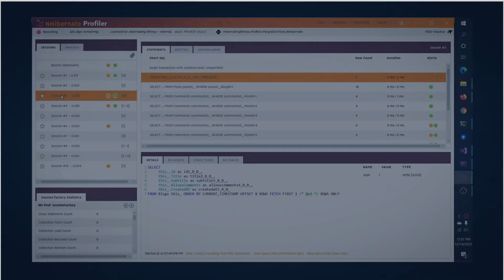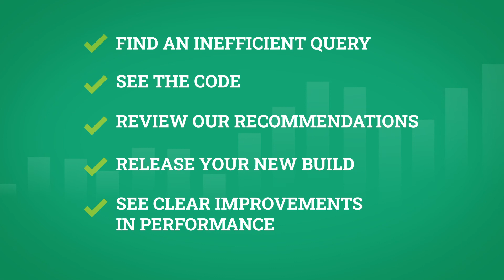NHibernate Profiler Introduction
NHibernate Profiler is a real-time visual debugger allowing a development team to gain valuable insight and perspective into their usage of NHibernate.

The product is architected with input coming from many top industry leaders within the NHibernate community. Alerts are presented in a concise code-review manner indicating patterns of misuse by your application. To streamline your efforts to correct the misuse, we provide links to the problematic code section that triggered the alert.